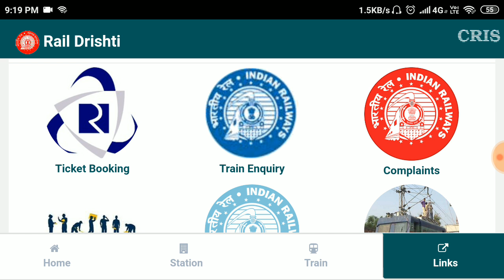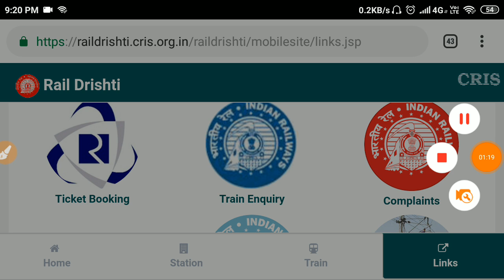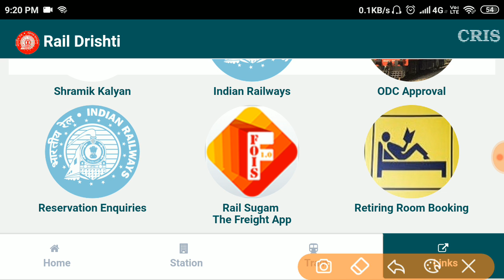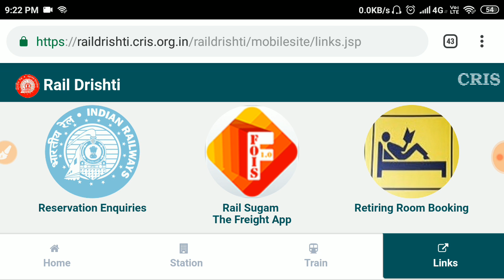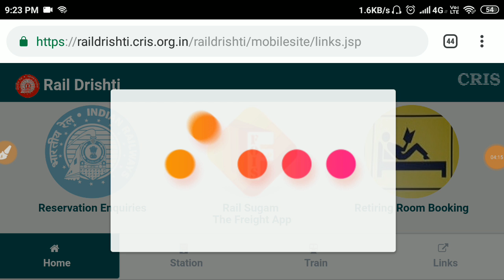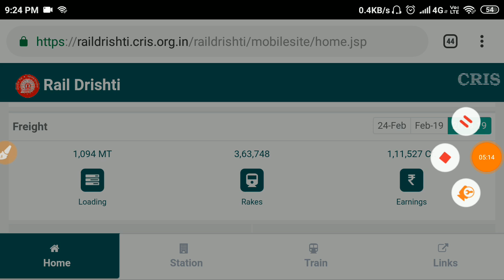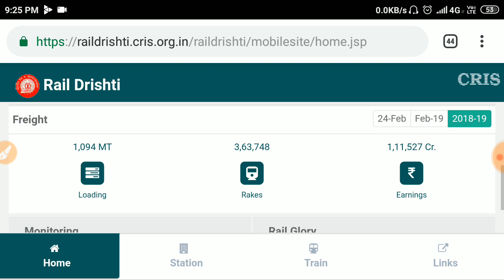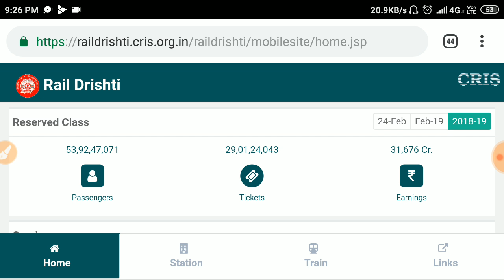Rail Drishti इन नए फीचर से लैस है Railways की ये साइड जाने इस वीडियो में |Hindi|Easyexcelgyan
Rail Drishti Website Me Kya Hai Naya|Hindi|Easyexcelgyan

rail drishti rail drishti dashboard rail drishti cris rail drishti dashboard app rail drishti dashboard portal rail drishti dashboard official website rail drishti board rail drishti dashboard download
rail drishti dashboard link rail drishti portal rail drishti app
rail drishti com